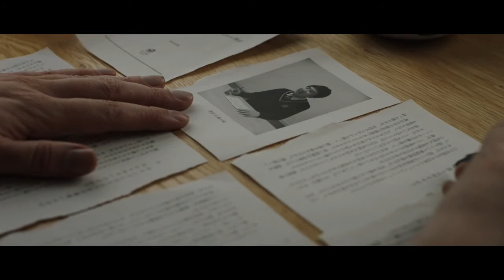予告編『僕が跳びはねる理由』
2021年4月2日(金)角川シネマ有楽町、新宿ピカデリーほか全国順次公開

監督：ジェリー・ロスウェル
プロデューサー：ジェレミー・ディア、スティーヴィー・リー、アル・モロー

原作：東田直樹『自閉症の僕が跳びはねる理由』（エスコアール、角川文庫、角川つばさ文庫）
翻訳原作：『The Reason I Jump』（翻訳：デイヴィッド・ミッチェル、ケイコ・ヨシダ）

原題：The Reason I Jump
‹2020 年／イギリス／82 分／シネスコ／5.1ch›
字幕翻訳：高内朝子
字幕監修：山登敬之
配給：KADOKAWA

©️2020 The Reason I Jump Limited, Vulcan Productions, Inc., The British Film Institute